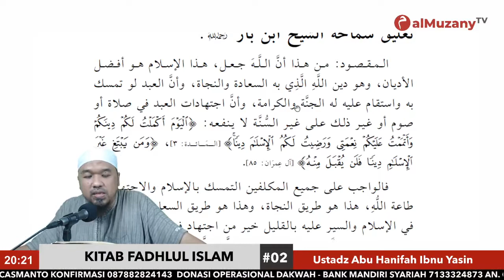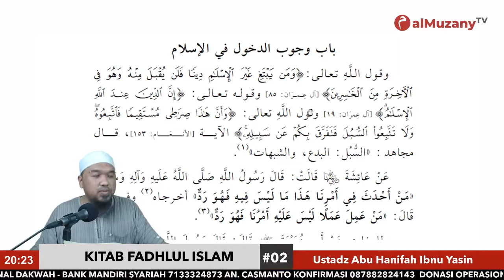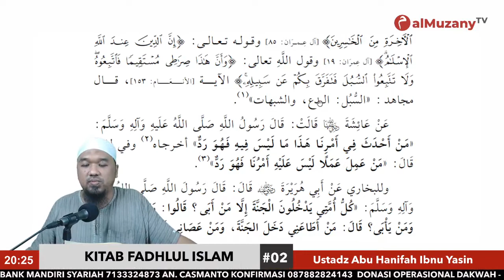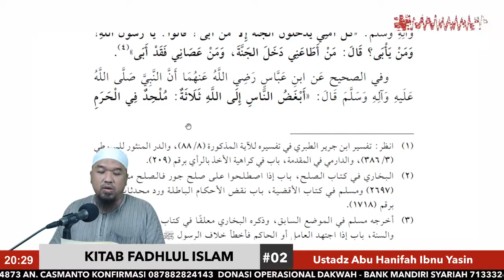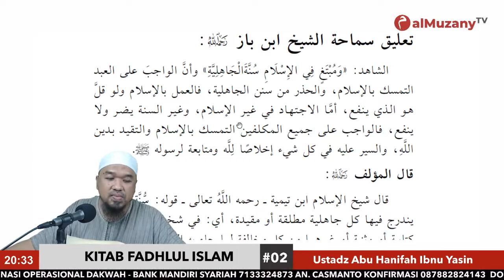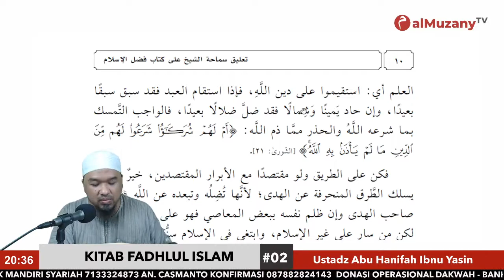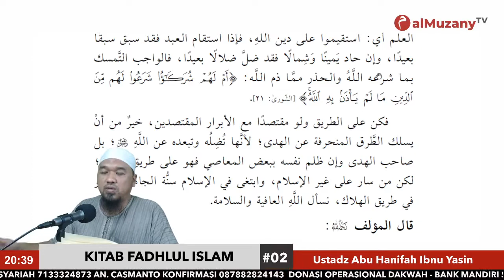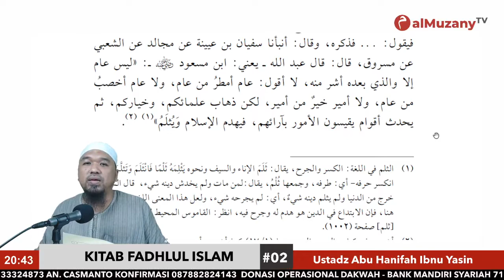KITAB FADHLUL ISLAM #02 - Syarah Syaikh Bin Baz - Ngaji Kitab Ulama - Ustadz Abu Hanifah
Kitab yang menjelaskan tentang keutamaan Islam
yang di Syarah Ibnu Baz